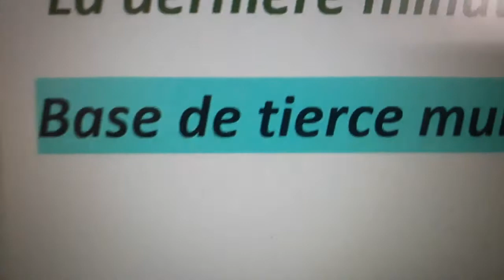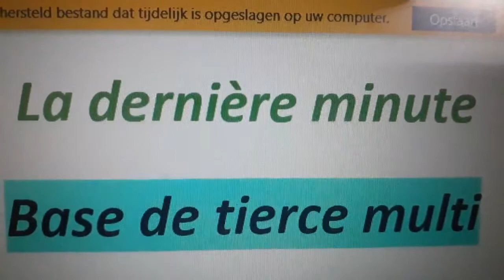Pronostics L 28 / 1 / 2001